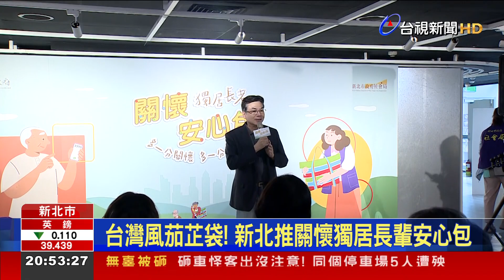台灣風茄芷袋！ 新北推關懷獨居長輩安心包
新北市有71萬名，65歲以上長者，其中獨居者有5千多人。對此，新北市跨部門整合資源，推出安心包計劃，提供食品和生活用品，讓長照單位、里長、鄰長以及志工們，在探訪時可以帶上這個小禮物，拉近與獨居長者的距離，還能提供更多的支援和關懷。